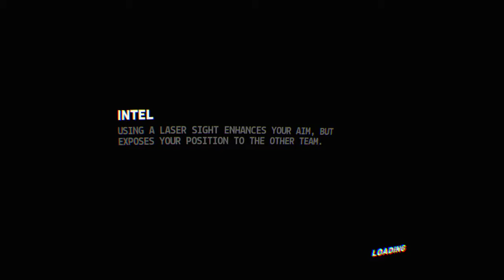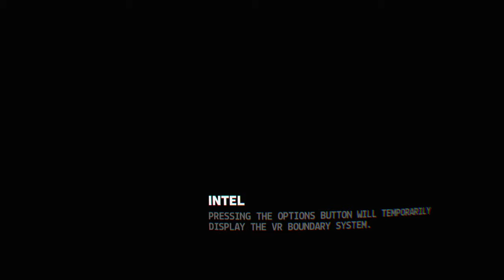Firewall Zero Hour™_20190408221439